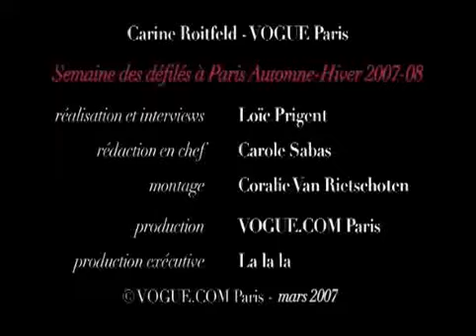Emmanuelle Alt 3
Sur les défilés d'Yves Saint Laurent, Emanuel Ungaro et Givenchy

vogue.fr